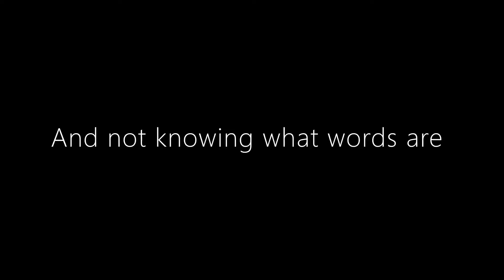What to expect in a Stardust Stream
Do you like fun? Do you like screaming? Well, Stardust has it all